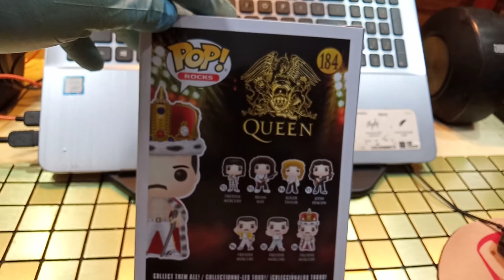Freddy Mercury King funko pop